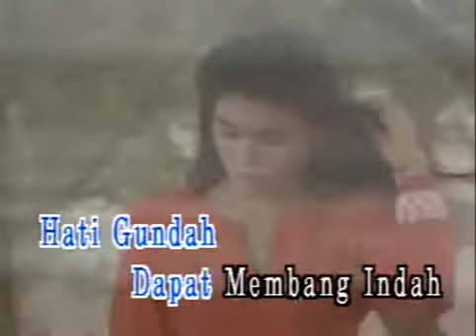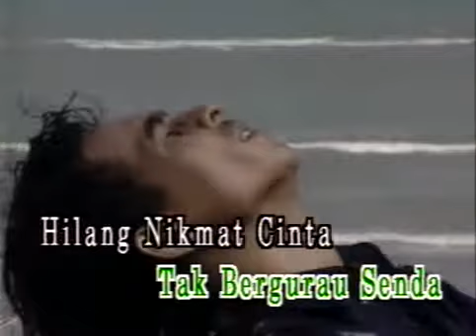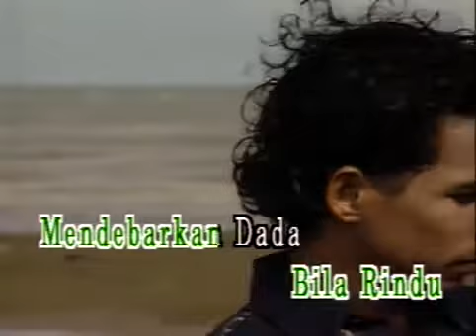P. Ramlee & Saloma - Dalam Air Terbayang Wajah (Karaoke)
Artis: P. Ramlee & Saloma